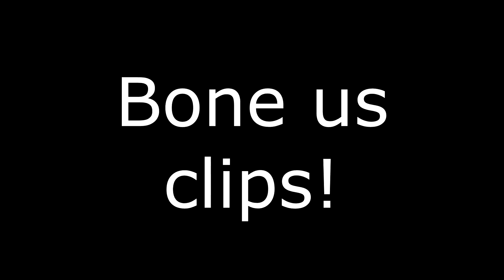N64s Goldeneye Multiplayer level Temple - Fortnite Creative The Block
As of late I've been working on recreating the deathmatches from the multiplayer mode of Goldeneye for N64. I only need add guns for the Library and have run into some contextual problems in creating the walls for the Bunker level.

Where can you find this strange character?

JorysStory.com (to learn more)
Spectrum of Possibilities Facebook Page

Stay awesome!